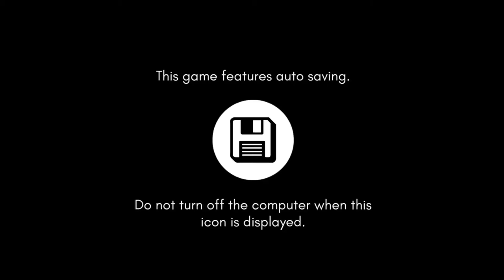Pikuniku part 3